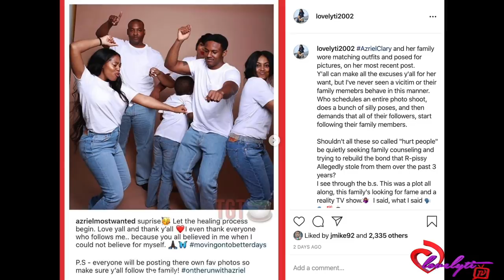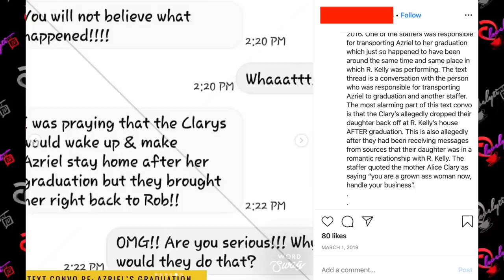Azriel clary And Her Father Featured In New R Kelly Documentary "Precedence"